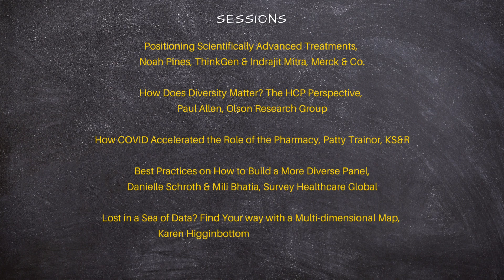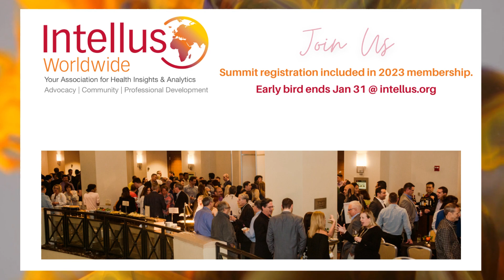2023 Intellus Worldwide Summit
Early bird ends Jan 31, registration included in your 2023 membership.